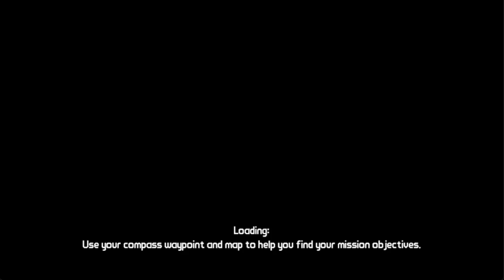borderlands 1 part 7 the first piece of the vault key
we go the mine to which we now have the key for and work our way through more bandits and some badass bruisers to get to sledge, we get ourselves prepped and healed up, then take on sledge and get the first vault key piece